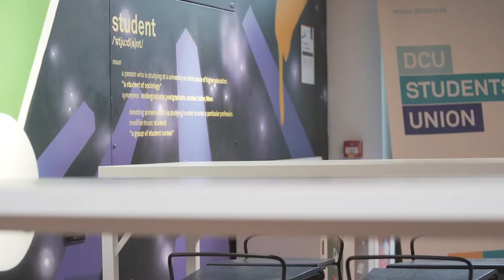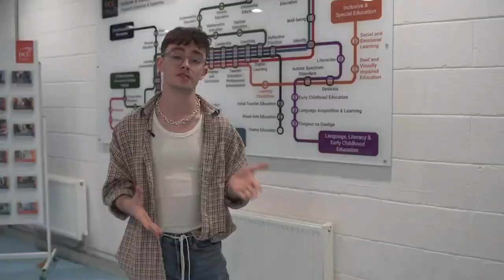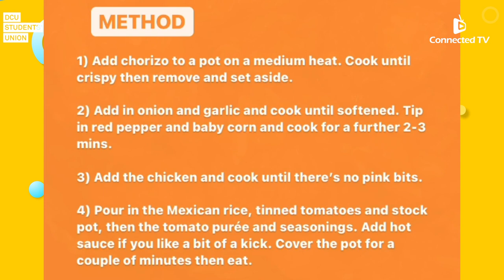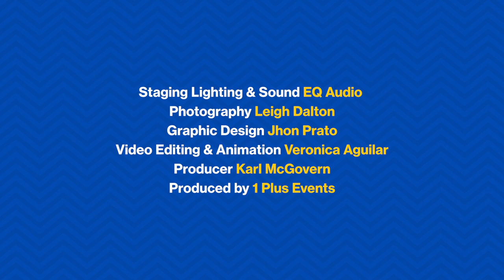DCUSU Live - 'Connected TV' Episode 1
Welcome to our first episode of DCUSU Live - Connected Tv

This episode includes an intro from your SU team, welcome messages from DCU Staff, cooking shoes from the "The Hungry Nugget", Live acts from Tebi Rex, Riff Shop, and the famous Mickey-Joe Harte.